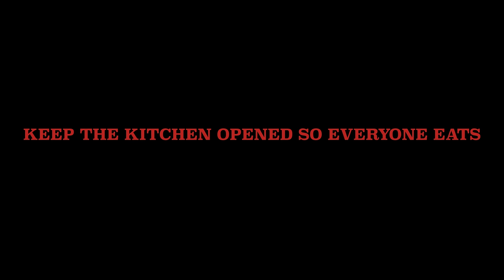Fabolous x Jim Jones - COKE ZERO Freestyle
Directed by Shula The Don

The Family x Vampire Life